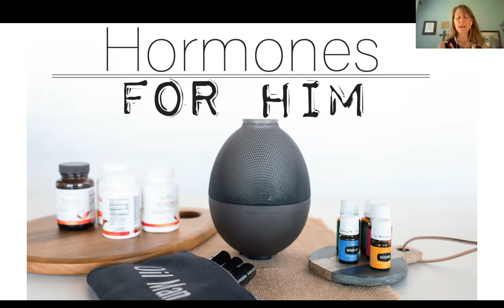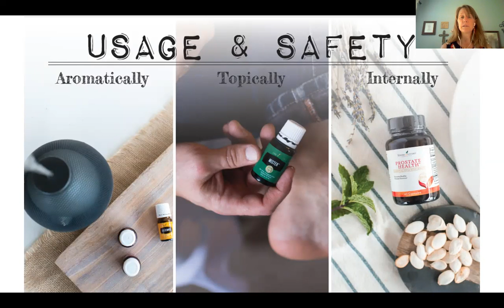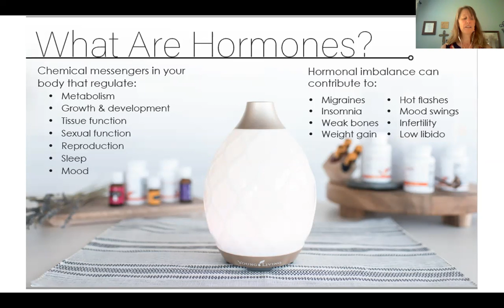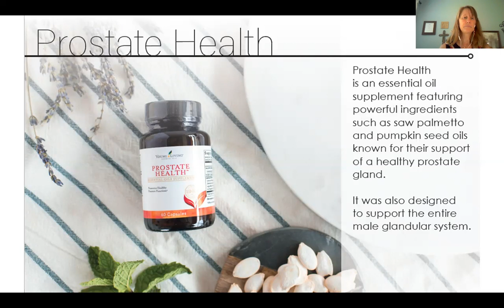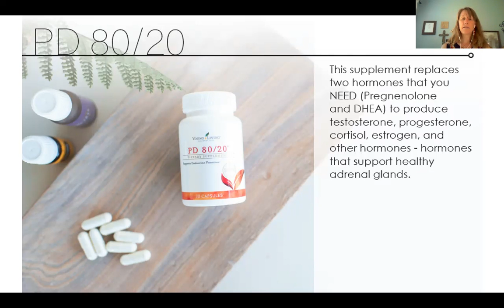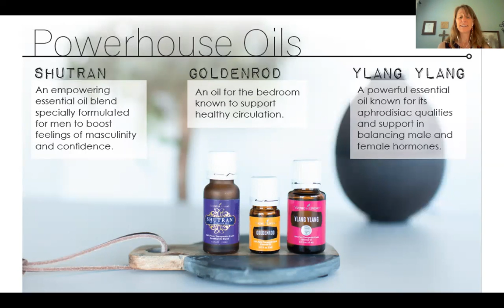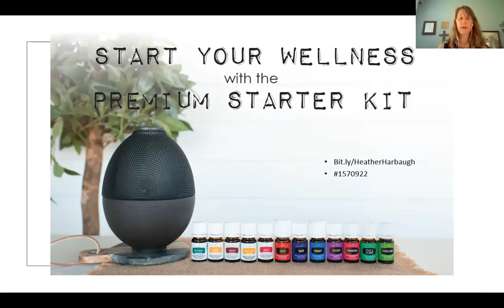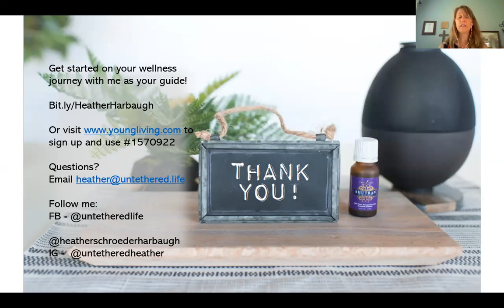Hormones for Him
Do you want to feel more like yourself? And be the best version of you?

Are you experiencing any of the following symptoms? Difficulty sleeping, trouble losing weight, mood swings, low libido, or infertility issues?

 How about occasional anxiousness, bloating, and fatigue?

 All of these are signs that your endocrine system (your hormones) is out of balance. There are many ways to support your endocrine system and feel more balanced.

Get your hormones in check with Young Living's most popular supplements. It’s no secret that when our hormone levels are off, so are we. Discover which supplements will help you stay balanced and also learn about some oils that complement these supplements to have you feeling your best.  If you have been feeling tired, moody, or you just know you need some hormonal balance, check out this informational video!

Are you ready to start your wellness journey? I delight in coaching and facilitating others on their unique journey to discovering wholeness. To get started with you own wholesale Young Living account and receive a coaching session with me as a gift! and order your Premium Starter Kit as your first Essential Rewards order.